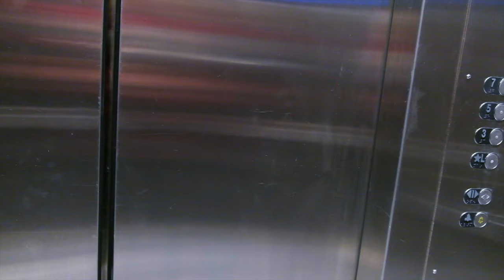This Stinks... (Gross)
Camera Gear:
Camera: